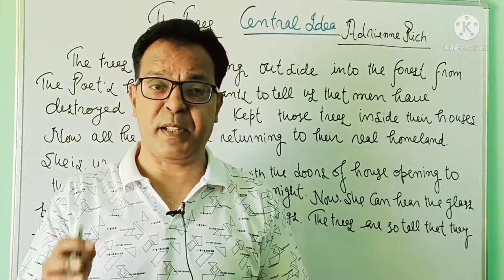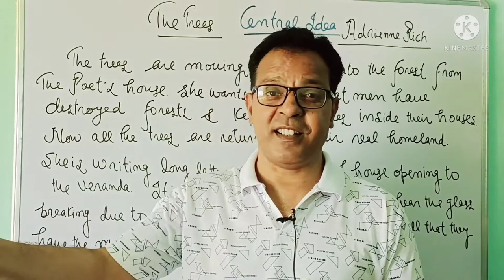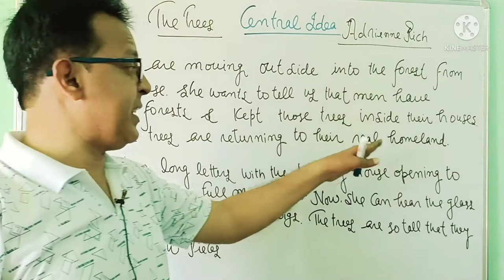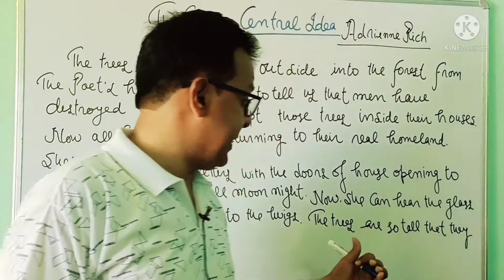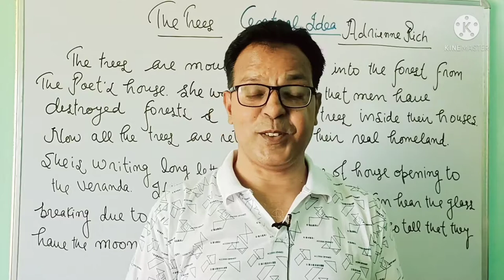Central Idea The Trees/Class 10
The trees central Idea,
you will get the central Idea of the poem-the trees in hindi.